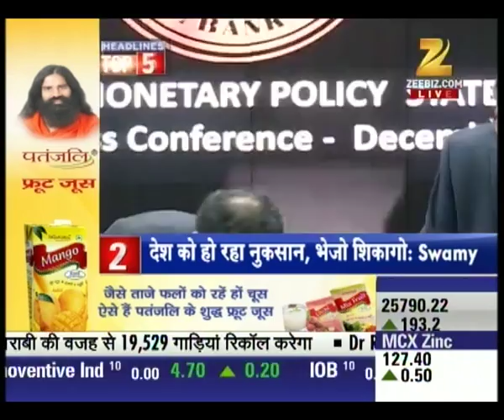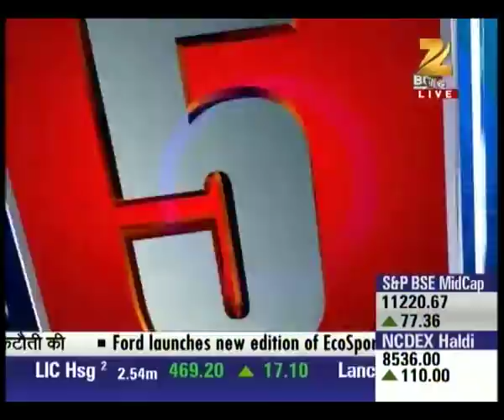Top 5 @ 5:30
Watch 'Top 5 @ 5:30' and catch all the latest business news and updates here.

Zee Business is one of the leading and fastest growing Hindi
business news channels in India. The channel has revolutionized business news by its innovative programming and path-breaking strategy of making business news a 24/7 activity as it is not just limited to the stock market. This has made Zee Business your channel to wealth and profit.